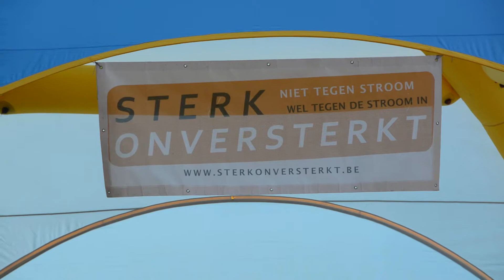Sterk Onversterkt 2018 - Afterjam (What Shall we do with the drunken sailor)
Met dank aan Koen Vervoort voor het vastleggen van de vele momenten!